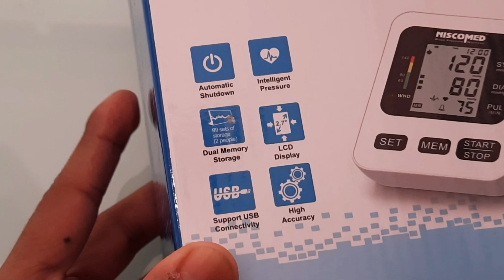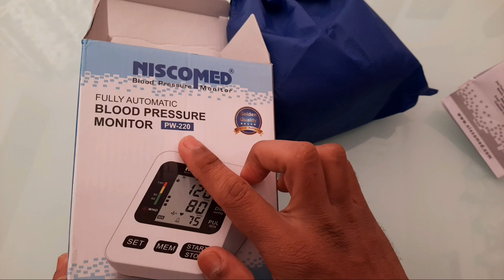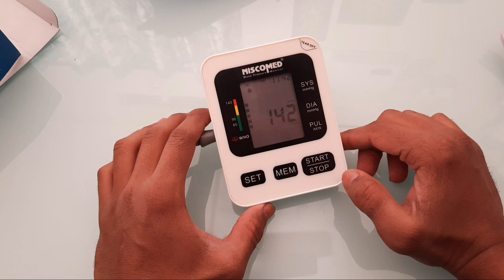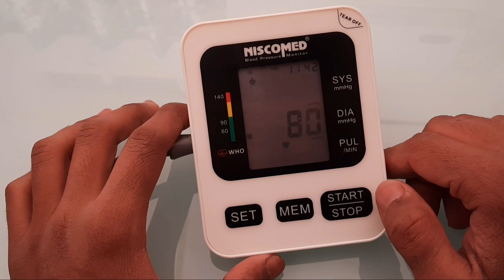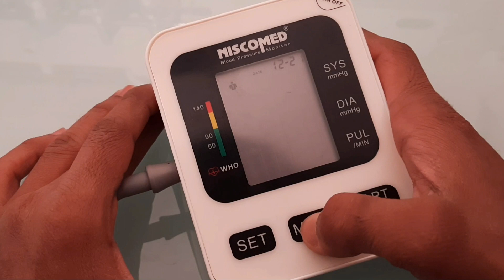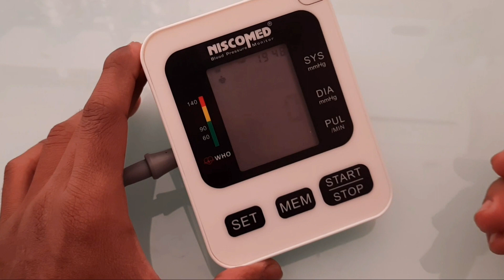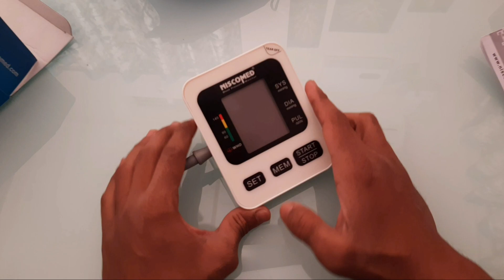NISCOMED PW-220 Automatic Blood Pressure Machine Advanced Features Digital BP Machine || BP Monitor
BP monitor machine
BP measure machine
bp machine
blood pressure machine
best blood pressure machine
niscomed blood pressure machine
Tech Mech guru
Tmg niscomed bp monitor
how to measure BP
blood pressure Kitna hona chahiye
bp measure karne Ka Tarika
human blood pressure machine
pw 220
pw220